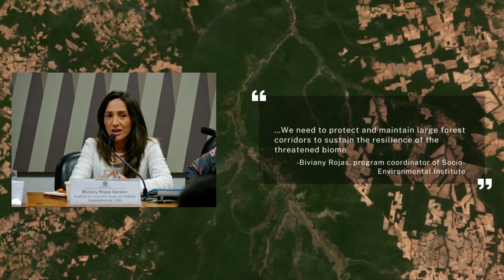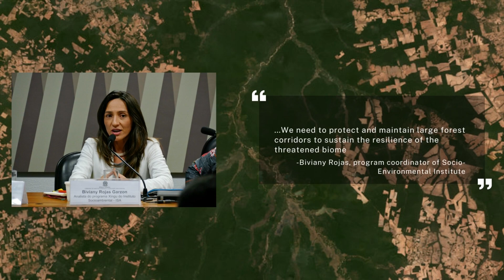Illegal Road Threatens Amazon Rainforest, Macron Mends Ties w/ Algeria +more | Top Global News YMHM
All That Happens brings you news from around the world, clear and concise. With so much happening around the world, it's hard to keep up with everything. Now you can cut through the unnecessary news cycle with us.

Timestamps
00:00 Crucial illegal road threatens Amazon rainforest
02:10 Pakistani court bars police from arresting ex-premier Khan
03:18 Macron on Algeria visit says ‘painful past’ came in the way of looking to the future